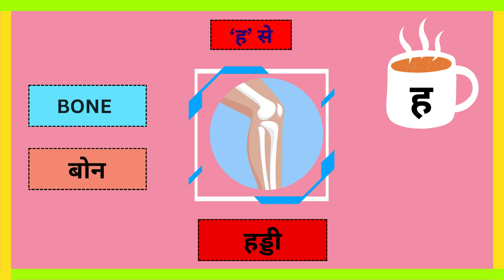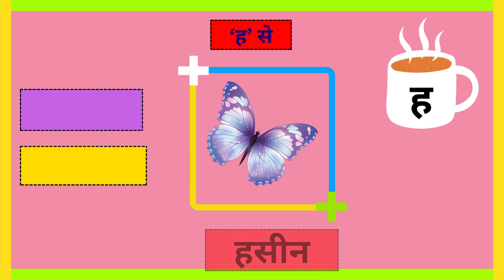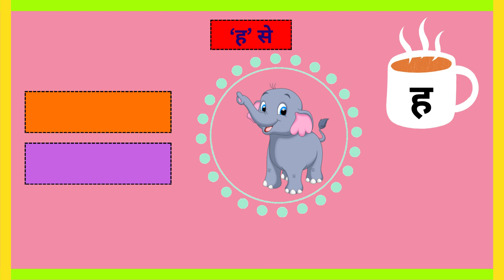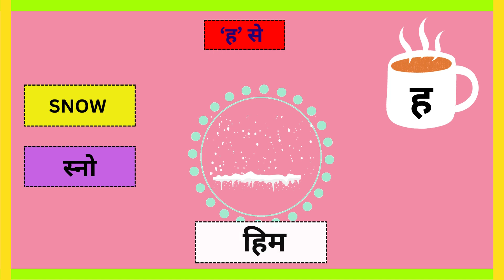'ह'अक्षर से शुरू होने वाले कुछ शब्द और English meaning I School हिंदी वर्णमाला